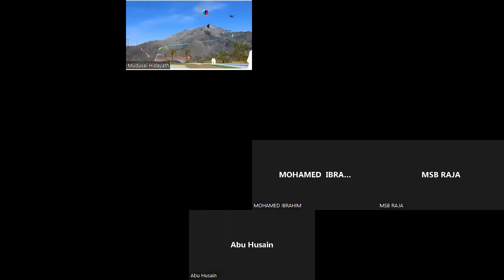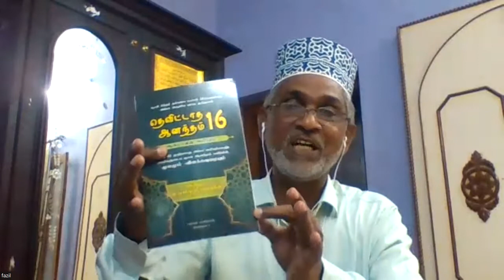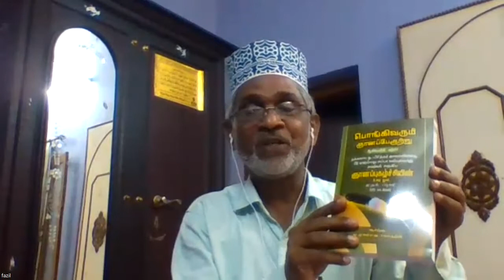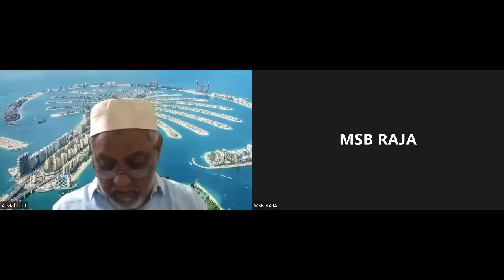” இஸ்லாத்தின் இலக்கு எதை நோக்கியது ?" பாகம் II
“D”ivine Block Majlis
இஸ்லாமிய மார்க்க  சொற்பொழிவு நிகழ்ச்சி
நிகழ்வு எண் : 24

நாள்   :  30  ஜூலை  2022  சனிக்கிழமை

நேரம் :
மாலை  7.30 – இரவு 9.00 மணி வரை ( UAE TIME )
இரவு  9.00 – இரவு  10.30 மணி வரை  ( INDIA TIME )

சிறப்புரை

பீரப்பா பிரியர்
மு.முகம்மது சலாகுதீன்,
நெல்லை ஏர்வாடி

ஒருங்கிணைப்பாளர் :

முஹிப்புல் உலமா கீழக்கரை முஹம்மது மஃரூஃப்
துபாய் – UAE

தலைப்பு :
” இஸ்லாத்தின் இலக்கு எதை நோக்கியது ?"
பாகம் II